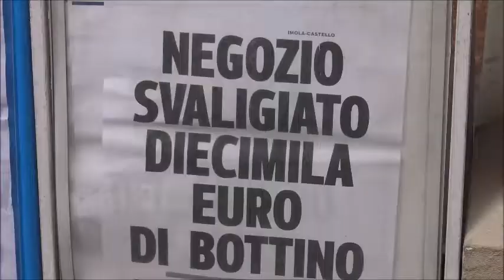Imola. Furto a Dronaland l'appello del commerciante ai cittadini